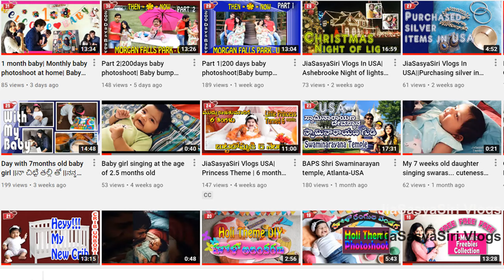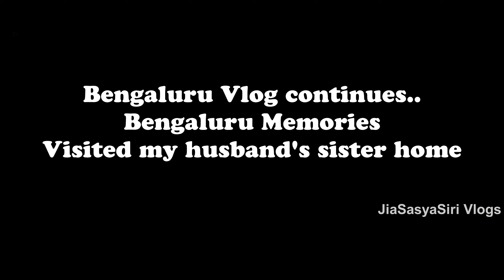Baby At Sweety's home || Bengaluru Vlogs continues| Jia's Atthe Home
Follow us on:
JiaSasyaSiri Vlogs
Moj :